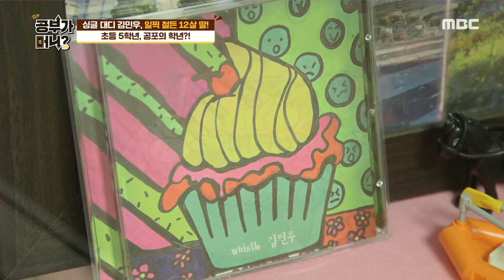[공부가 머니?] 칭찬은 확실하게! 가끔은 오버해서 리액션을 해라! 20200117